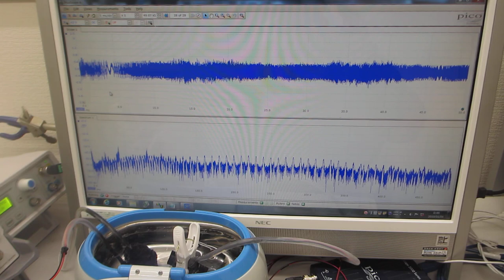超音波洗浄器のダイナミック制御実験（超音波システム研究所）